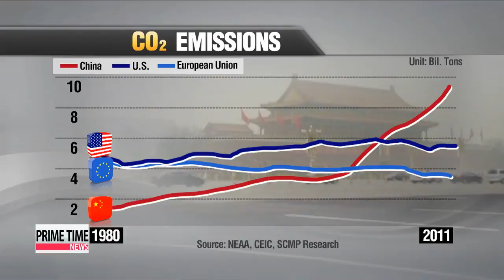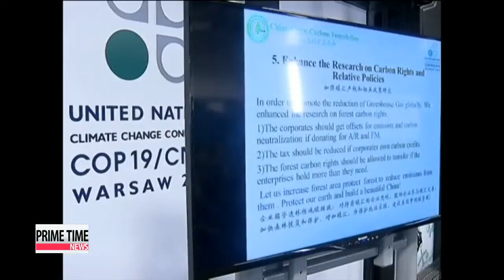China's pollution problem could produce new opportunities for Korean businesses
The pollution crisis in China and its damaging effects that go beyond borders are nothing new to Korea.
Citizens here for decades have been coughing up China's yellow dust, and suffered the heavy smog and acid rain.
But with the level of pollutants on the rise Beijing is finally starting to take bolder steps to curb green gas emissions.
Arirang News Song Ji-sun joins us in the studio now. So Ji-sun China's starting to take some responsibility?
Good evening.
Asia's largest economy consumes the most coal and emits the most carbon dioxide in the world and its Asian neighbors, including Korea, have always felt the impact.
In fact more than 40 percent of the pollutants in the air in the capital Seoul are believed to have blown over from neighboring China.
Well, it may be a slow start but the communist nation has begun renewing efforts to fixing its air quality nightmare by launching measures to tackle its air pollution problem.

It seems like Beijing no longer wants to be tagged as the smoky grey capital of the world's second largest economy.
At the UN climate change conference in Warsaw, which ended over the weekend, the country pledged to balance its economic growth with stronger efforts to control pollution.

"At our pavilion, we are showing that the Chinese government, along with Chinese citizens, is making every effort to address air pollution.
We have also launched the world's first national Low-Carbon Day to encourage the public to help achieve the goal of a low-carbon China."

That won't be easy.
China relies on coal for about 80-percent of its electricity -- mostly due to the rising number of automobiles and factories -- and consumes nearly half of the world's coal supply.
As a result, China has the highest CO2 emissions in the world.
Going green is no longer an option, it's a must for the Asian country.
One section of the country's five-year plan ending in 2015 is dedicated to the environment and pollution control.
And Beijing requires that cars take a day off the road every other day and it has closed factories that do not abide by emissions standards.

"China's current green growth policy is different from that of developed countries. While those countries' goal of green growth is aimed at the public's well being, China is in a position in which it must rehabilitate the environment, which has become heavily polluted over its three decades of rapid economic growth."

China and other countries with high greenhouse gas emissions won some time to make plans at the recent UN climate change conference in Poland.
Member countries will have until 2015 to publish plans for cutting greenhouse gases starting in 2020.

So we still have a long wait. But in the meantime all this pollution is somehow an opportunity for Korean firms?

That's right.
Korea is hoping to take a leading role in boosting the green energy industry while tackling the pollution problem in China and Korean companies are seeing new business opportunities in Beijing's dusty air.

China's renewable energy generation accounts for 20-percent of the total -- an 800-billion dollar market in 2020.

"We've been focusing on developing the necessary technologies and now it's time to target new demand. We believe our advanced technologies are competitive enough to generate new revenue in the market."

The Korean government launched a task force in 2011 to support companies seeking to export their green energy technologies to China.

So are they making a dent into the pollution?

Well, they haven't made much progress yet.
I've been contacting small and mid-sized companies that are developing renewable forms of energy and eco-friendly fuels -- but many of them have struggled to enter the Chinese market, where the regulations and entry barriers for Korean companies are high.
They still have a long way to go in China -- which could eventually prove to have the world's biggest demand for alternative fuel and renewable energy.

Back to the cross-border pollution issue, are there practical ways of lessening the devastating effects of pollution in China?

Unfortunately no. China is somewhat responsible for the dust blowing in to neighboring countries in Northeast Asia.
Seoul and Tokyo have called on Beijing to provide a detailed report on China's air pollution levels, but Beijing never has.
The environment ministries of the three countries agreed earlier this year to hold talks on air pollution control and ways to address the issue.
But it's an expensive problem.
According to the LG Economic Research Institute, the air pollution from China that comes into Korea can cost Korea as much as one trillion won, or one billion U.S. dollars, per year.

Thank you, Ji-sun, for your report.